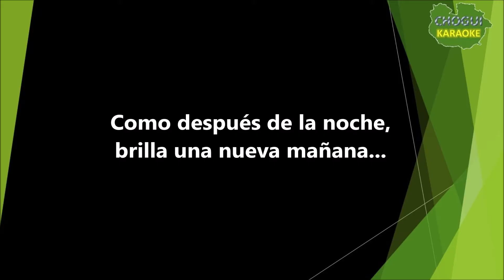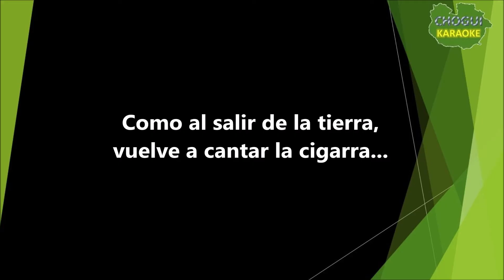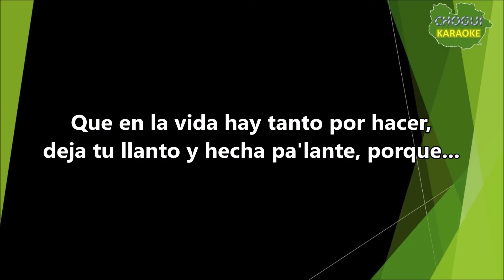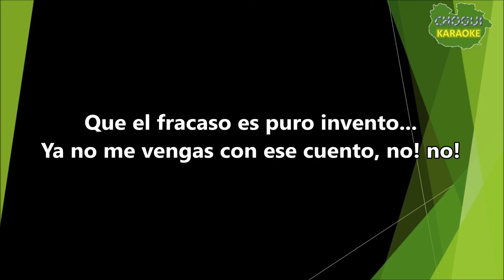Gloria Estefan - Abriendo Puertas (Karaoke/Pista)